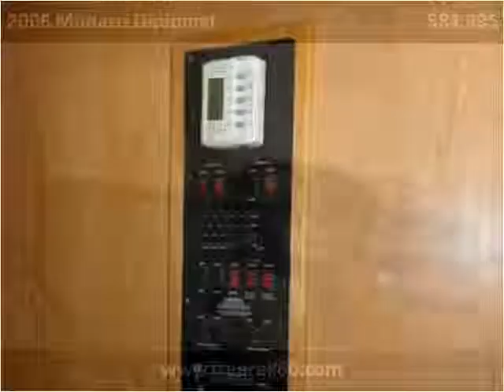2006 Monaco Diplomat Used Cars Irvine CA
This 2006 Monaco Diplomat is available from Free Rek 60.